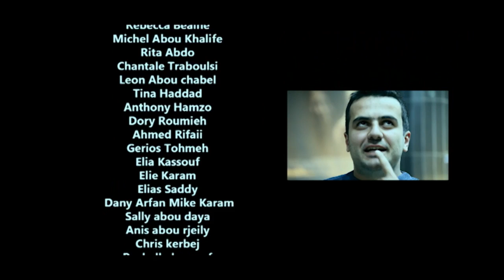HAPPY - We Are From Zahle - USEK - Pharrell Williams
Produced by Fady Tohme
DOP / Director : Elie A. Chahine
Edited / Directed by Michel Kharrat ' michow

Inspired By Pharrell Williams - Happy